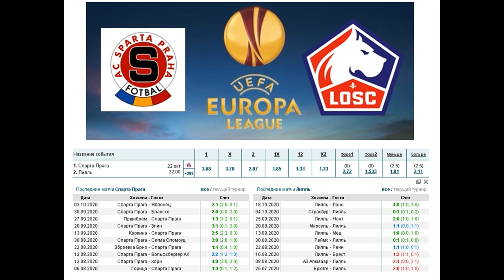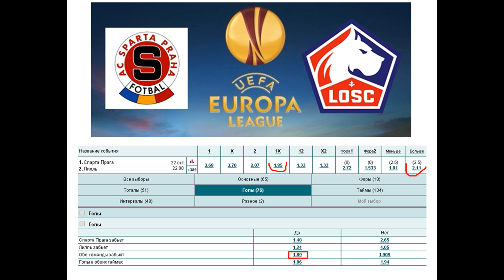Спарта - Лилль, прогноз 22 октября (1 тур Лиги Европы)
Прогноз на матч Спарта - Лилль (22.10), статистика и варианты ставок на 1 тур группового раунда Лиги Европы